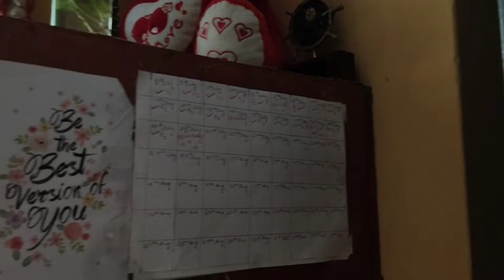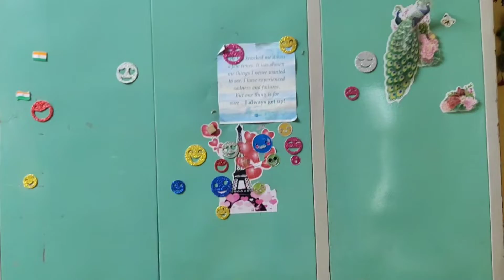एक कमरे का मेरा छोटा सा Rented घर🏠 | My Rented Single Room Home |My Small House Tour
एक कमरे का मेरा छोटा सा Rented घर🏠 | My Rented Single Room Home |My Small House Tour | How I am Adjusting In A Single Room House | House Tour | Home Tour | Jyoti Roy Vlogs

This video shows (Mera chota sa ghar ) my small house tour of a middle class  Indian house. It's a very small rented house here you can see how i have managed all spaces like -living,dinning,dressing,study,bed, all in one amd how i am adjusting in a single room with a baby.My house is one room house, with a kitchen and bathroom.It Rented.

Hey all ! My name is Jyoti I'm a Indian YouTuber  I hope like this video.

house tour,home tour,house tour india,home tour india,house tour 2022,home tour 2022,indian

My Real House Tour/Middle Class Small House Tour/Indian Village Style Home Tour //
My House Tour/Indian House Tour/
My New House Tour/Indian House Tour/2bhk apartment tour